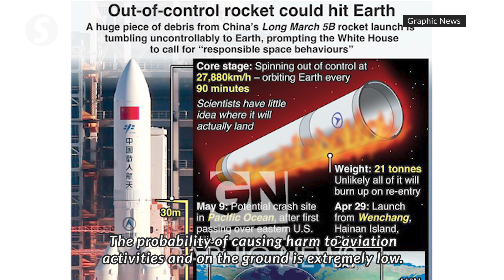China says its rocket debris unlikely to cause any harm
Chinese Foreign Ministry on Friday said most debris from the Long March 5B rocket will be burned up on reentry and is highly unlikely to cause any harm, amid the international community's concerns on the debris' re-entry to Earth.